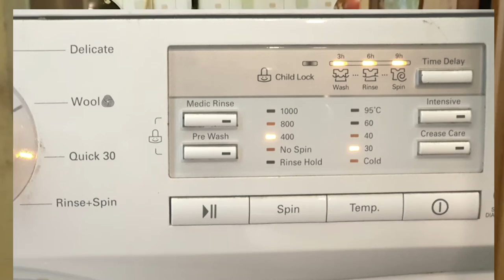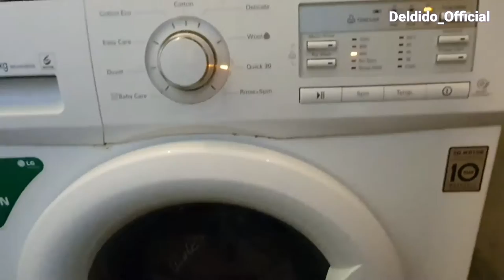Mencuci Tas Ransel Dengan Mesin Cuci Baju (eksperimen)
Apakah mencuci tas ransel di mesin cuci merusak tas? Atau tidak bersih? Kali ini kita akan lakulan eksperimen dengan 3 tas sekaligus.. 1 diantaranya ukuran besar